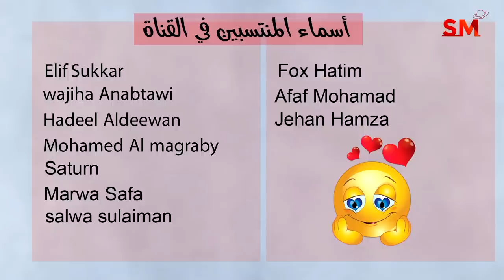توقعات الأبراج اليوم الإثنين 9 تشرين الأول أكتوبر 2023 سعيد مناع